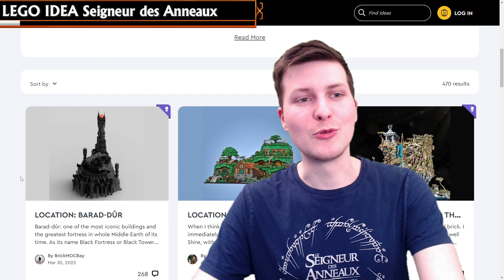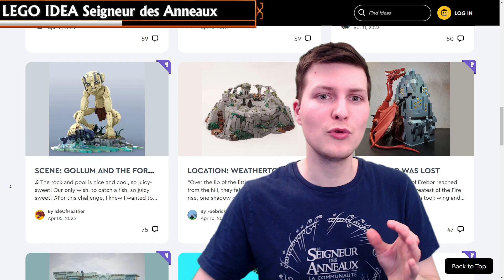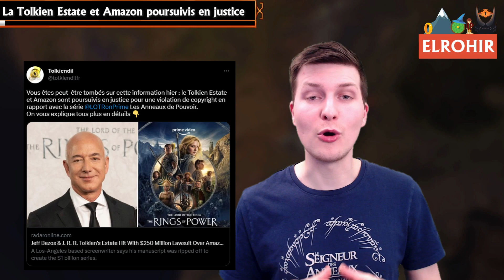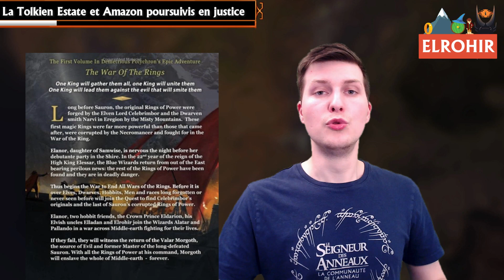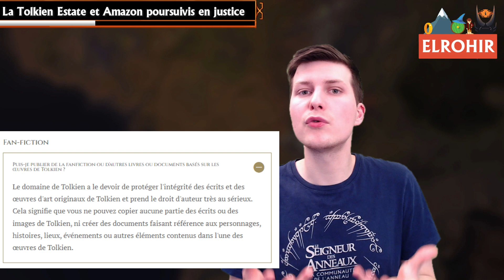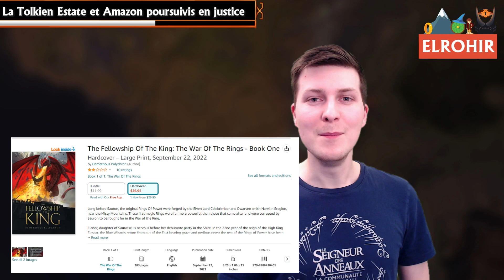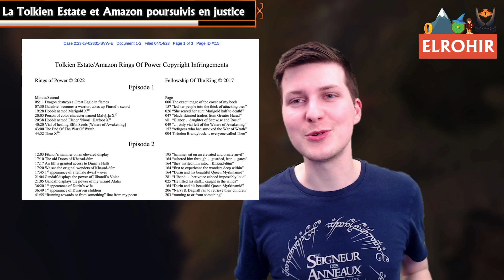Procès de 250 millions contre le Tolkien Estate et Amazon ? • Actus en TDM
Actus en Terre du Milieu ⛰️

SOMMAIRE
00:00 Introduction 🧙
00:27 Le Seigneur des Anneaux : Gollum 🐟
02:16 Age Of The Ring 8.1 💍
02:39 BFME Reforged 🔥
03:20 Un Sac à dos du Rohan 🐎
03:49 LEGO Idea Seigneur des Anneaux 🏗️
04:29 Des concerts non officiels d'Howard Shore 🎼
05:26 Le Tolkien Estate et Amazon poursuivis en justice ⚖️
10:30 Conclusion 👋

Le Seigneur des Anneaux : Gollum 🐟

Age Of The Ring 8.1 💍

BFME Reforged 🔥

Un Sac à dos du Rohan 🐎

LEGO Idea Seigneur des Anneaux 🏗️

Des concerts non officiels d'Howard Shore 🎼

Le Tolkien Estate et Amazon poursuivis en justice ⚖️

Envoyez moi vos collections et Conclusion 👋